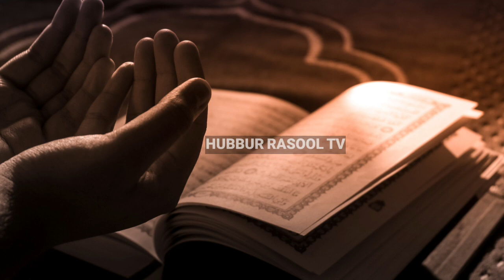அல்லாஹ்விடத்தில் துஆக்கள் ஏற்கப்படாமல் இருப்பதற்கான { 10 } காரணங்கள் | Tamil Dua | Tamil Bayan